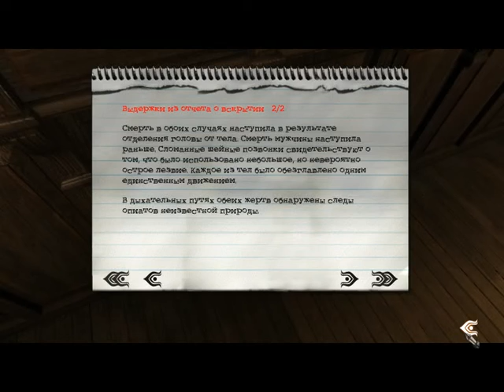Post Mortem #001 Отель Орфей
Почему Вики пошла в полицию и стала отличным детективом? Почему воспоминания о ее дедушке занимают значительную часть ее жизни? Неужели наследственность сыграла свою роль? Приглашаю Вас в мир нуара, чтобы выяснить это и разобраться с таинственным убийцей.